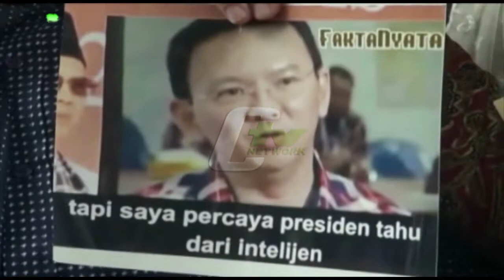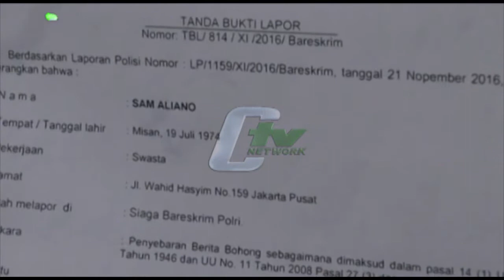Ahok Dituding memfitnah Pendemo 411 Menerima Bayaran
Belum juga selesai kasus dugaan penistaan agama oleh Basuki Cahaya Purnama alias Ahok, kali ini Gubernur Jakarta non aktif tersebut kembali dilaporkan ke pihak Bareskrim Mabes Polri, oleh pengusaha muda Indonesia atas dugaan pencemaran nama baik, terhadap peserta aksi demo 4 November lalu yang merupakan aksi bayaran.(Baito Herlambang)